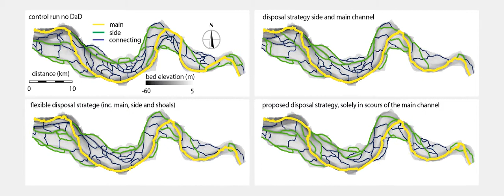Effect disposal strategy on Western Scheldt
The extracted channel network over time presents the changes that occur between 4 runs, in which different dredging and disposal strategies are applied.